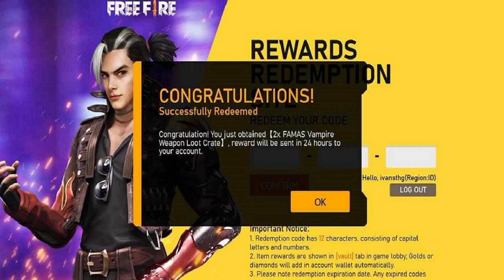Dhoni (thala) Ability test Skills 😱-para SAMSUNG,A3,A5,A6,A7,J2,J5,J7,S5,S6,S7,S9,A10,A20,A30,A50